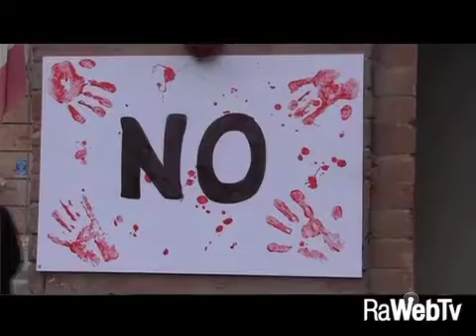Una Scarpetta rossa in mosaico all'ingresso del Carcere di Ravenna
Una Scarpetta rossa in mosaico all'ingresso del Carcere di Ravenna27/11/2017 - In occasione della Giornata contro la Violenza sulle Donne, la Casa circondariale di Ravenna ha voluto partecipare alla campagna di sensibilizzazione inaugurando un'opera in mosaico realizzata dai mosaicisti dell'associazione Dis-Ordine, affigurante uno dei simboli della Giornata Mondiale una "scarpetta rossa".